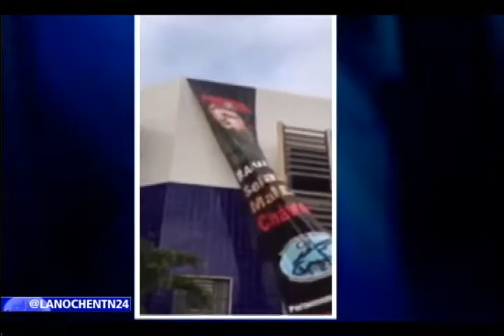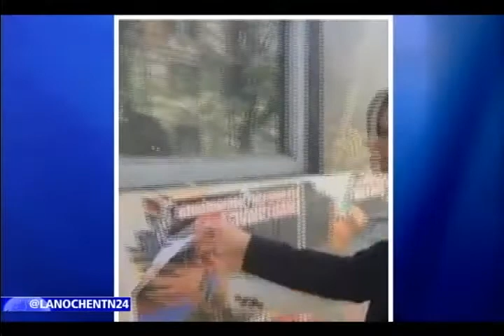Hoy en La Noche, Aumenta la represión en Venezuela por parte del régimen de Nicolás Maduro. III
Hoy en La Noche, Aumenta la represión en Venezuela por parte del régimen de Nicolás Maduro.

Hoy en el programa La Noche de NTN24, el Canal de las Américas, La lucha de David contra Goliat que enfrentan en las calles de Venezuela ciudadanos desarmados que no obstante la persecución policial y militar que sufren, persisten en su objetivo de restaurar la democracia en el país bolivariano.

Miguel Castillo de 27 años, el nuevo joven que por exigir elecciones libres en las calles venezolanas muere en medio de las protestas.